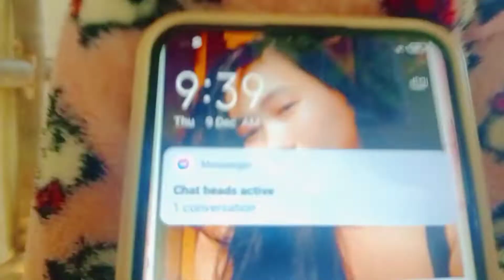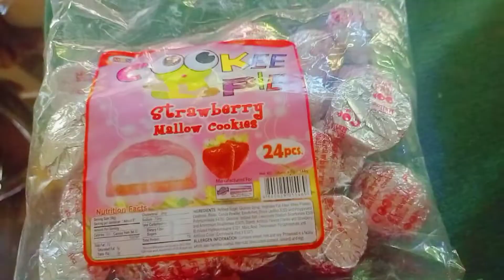VLOGMAS • Weekend diaries + early christmas gifts 🎁 & more...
New weekly vlog! Yay thanks guys for stopping by and watch my video, it makes my heart happy 😁😘 and take care everyone...

^^faqs
* editing app: capcut
*used to film: realme 6i
*born: 6/23/00
*where: Philippines

°tiktokk: @lene_char